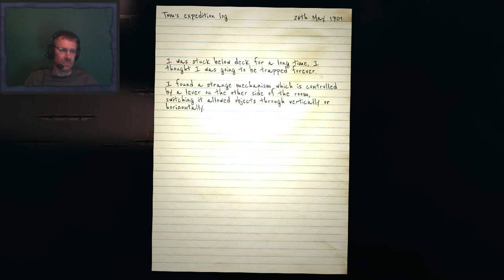Reveal The Deep - Game Play - Part Five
Reveal The Deep is a short exploration game set in the wreck of a 19th century steamship. Navigate through expansive levels, uncovering the stories of the ship's demise and it's passengers. Keep your nerve, your wits about you, and prepare to reveal the secrets of the deep.